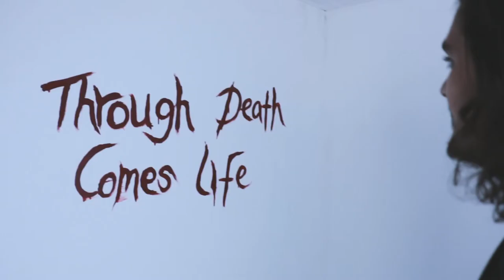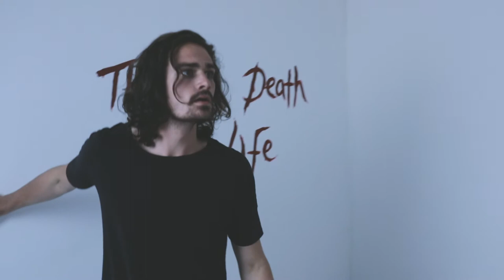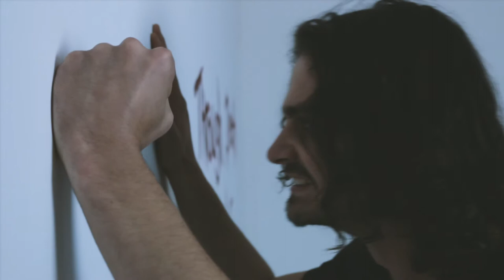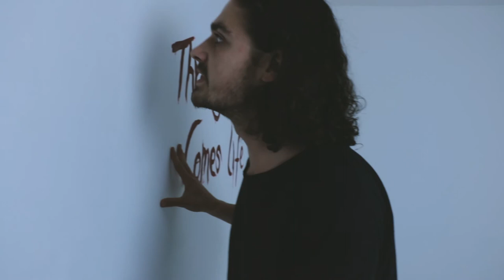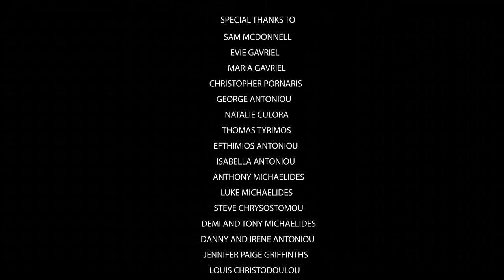OBSERVATION OF THE ANIMAL (short film)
OBSERVATION OF THE ANIMAL Synopsis:

A young man wakes up in a box room with no idea or memory of how he got there. Is there a way out? If so... how?

                                 " ALLONE PRODUCTIONS "
 A short film written and Directed by Stel Antoniou.
 DoP/ Editor/VFX supervisor : Georghios Shiakallis.
Staring : Ethan Hockley-Webster.